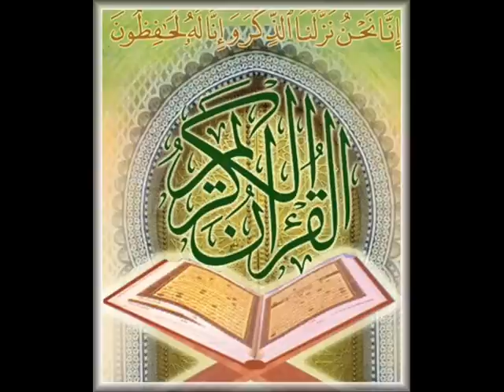Quran: Al-Imran part 4: with English Translation